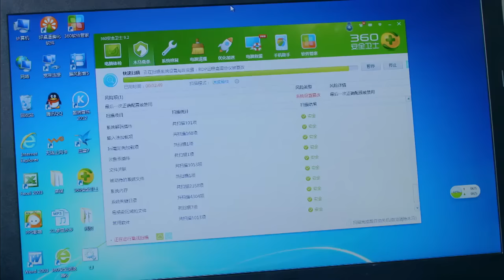【胡歌主演剧】ENG SUB 繁星 EP01